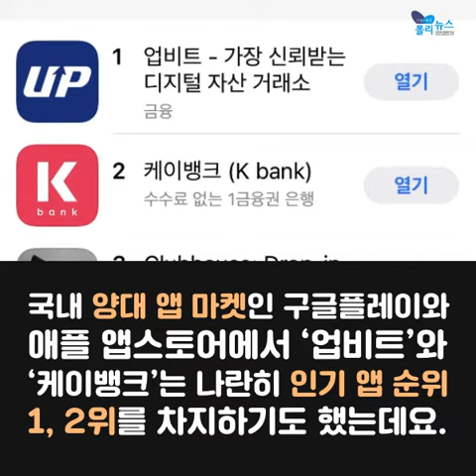[카드뉴스] ‘암호화폐 열풍’에 주목받는 케이뱅크, 왜?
국내 1호 인터넷전문은행 ‘케이뱅크’ 케이뱅크의 예·적금 잔액이 2월 한 달간 2조3400억 원 늘었습니다. 지난해까지만 해도 케이뱅크는 1년 넘게 대출 영업을 중단할 만큼 자금 사정이 어려웠는데요, 관련 내용 폴리뉴스에서 알아봤습니다.